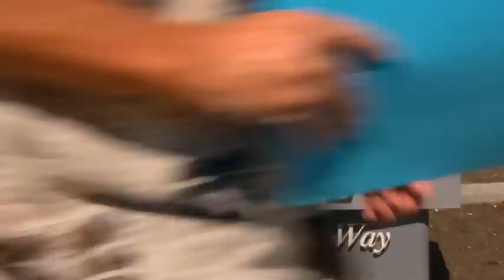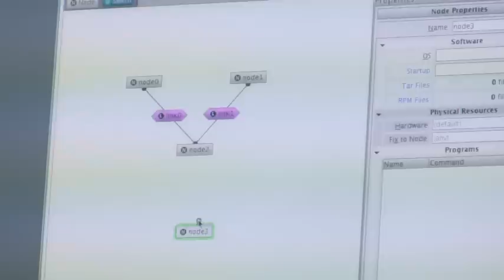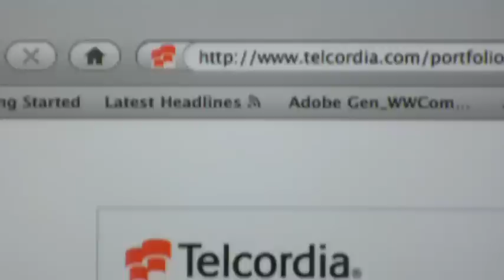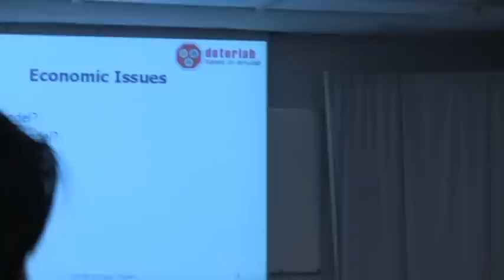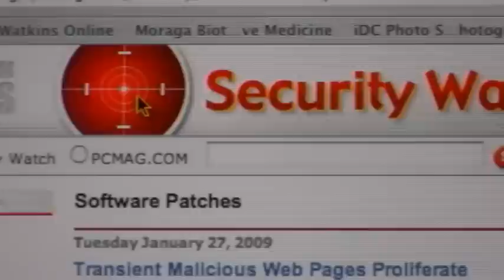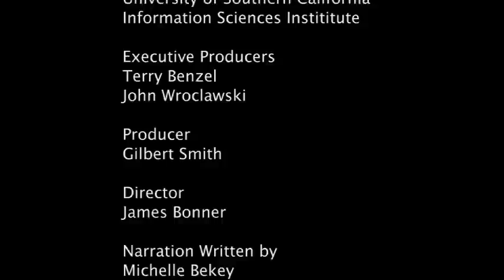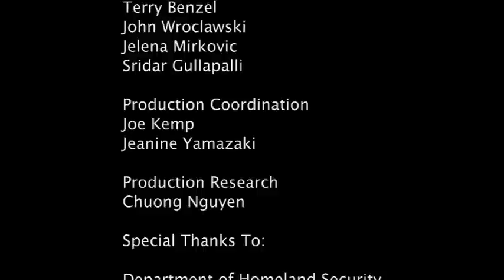deter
Located at the USC Viterbi School's Information Sciences Institute, the Deterlab testbed offers cybersecurity researchers a sealed-off mini-Internet to cyberdefense technology in a controlled environment.